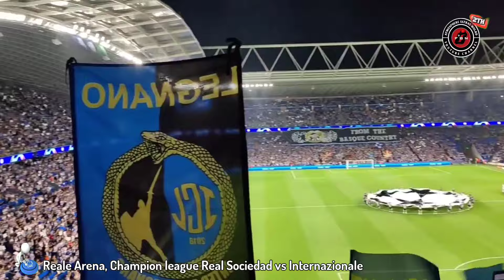🔵⚫ TIFOSI CURVA NORD MILANO AWAYDAYS IN SOCIEDAD • UCL 2023 • Real Sociedad vs Internazionale 1-1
▶️ FBN8 Channel Youtube

We will immediately respond to remove this video or we will find another solution together.

Match : Real Sociedad vs Internazionale
League : Champion league
Score : 1-1 (21/09/2023)
Stadio : Reale Arena Stadium.

About Video : Tifosi Curva Nord Milano in Sociedad.